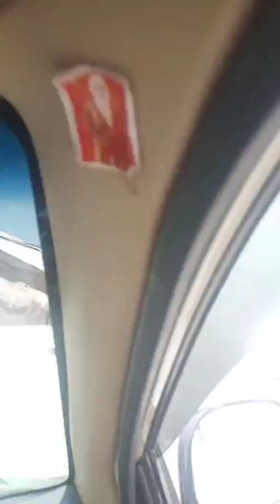Journey from Srinagar to leh (zojila pass)